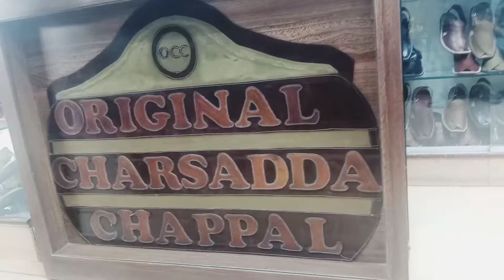Mohiz ki Eid ki shopping || Window shopping 😜😜